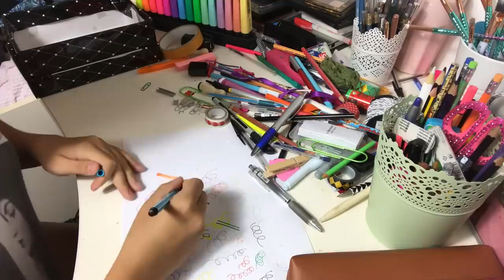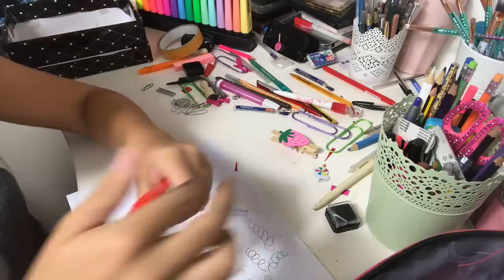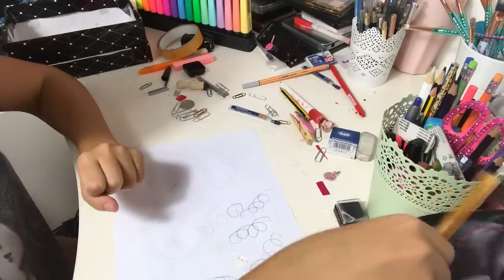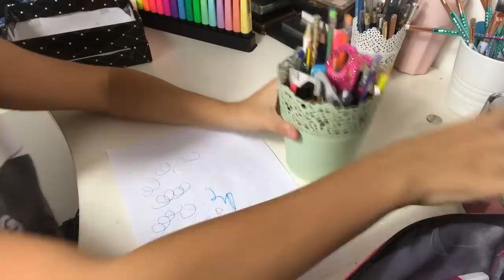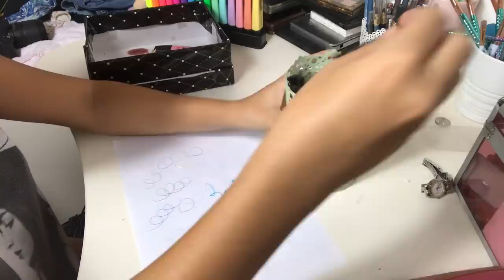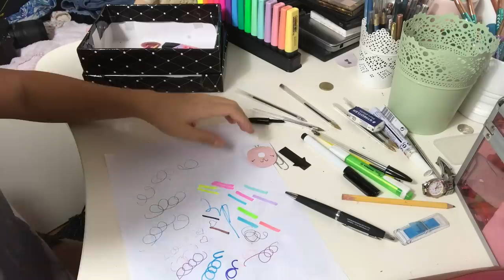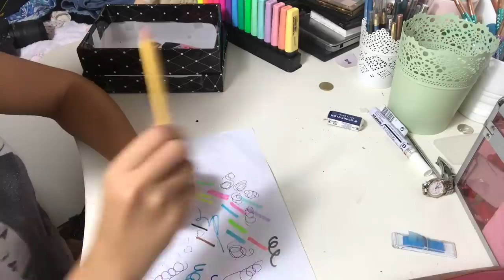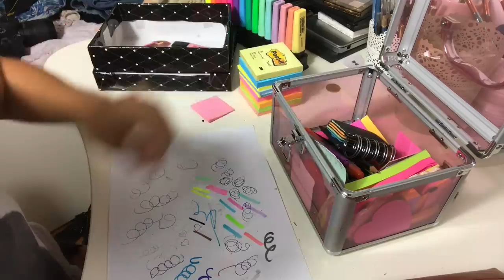BACKTOSCHOOL - STATIONARY DECLUTTERING / CANCELLERIA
BUONGIORNO BABIES E BENVENUTI IN QUESTO NUOVO VIDEO 💖 I HOPE YOU LIKE IT!  Finalmente incomincia la serie Back To school, e come non iniziare se non con una bella pulizia di tutta la cancelleria?  :)